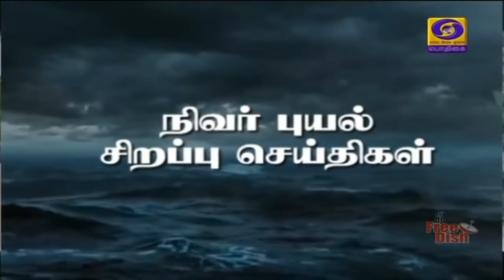பொதிகை காலை 09.00 மணி செய்திகள் நேரலை [25.11.2020]